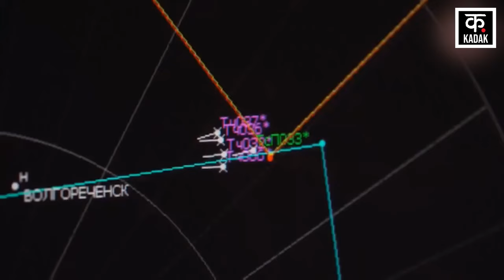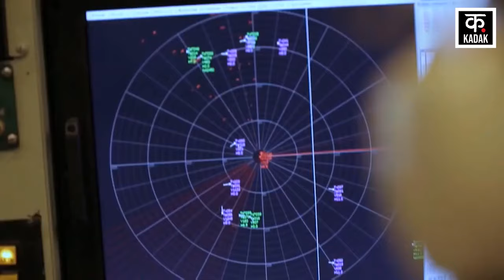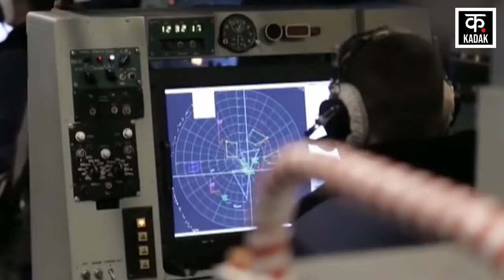Russia को मिला Advance Radar System से लैस नया हथियार ? | Russia-Ukraine war | Putin | Zelenskyy